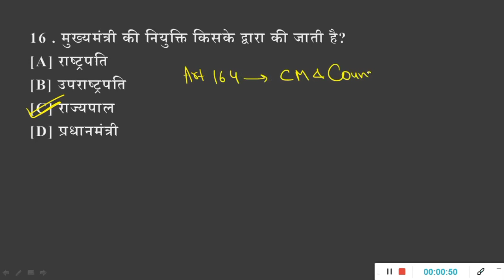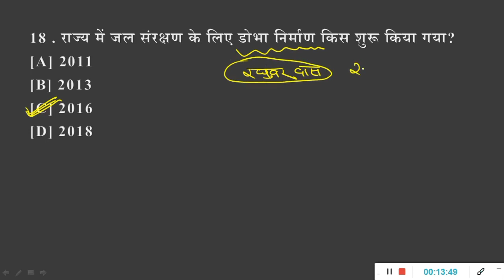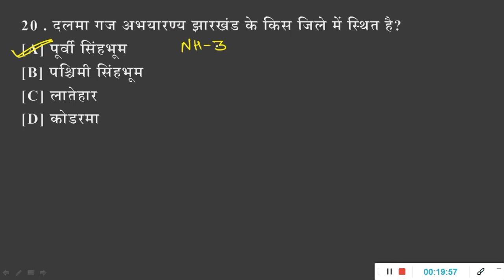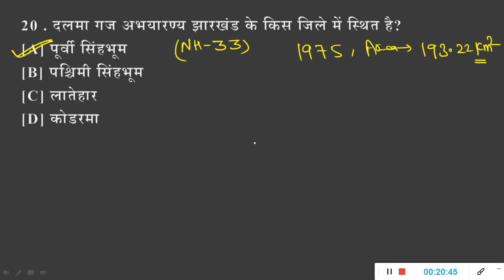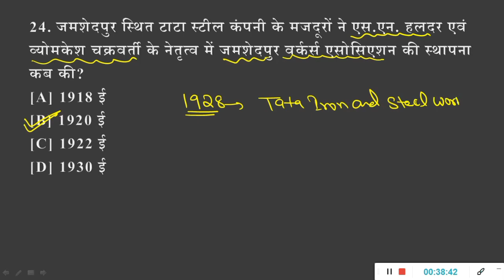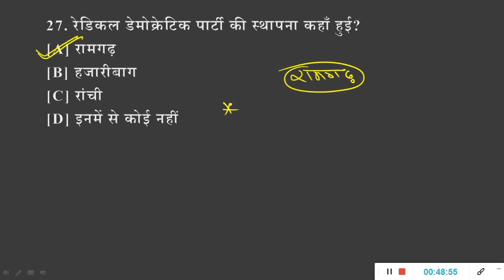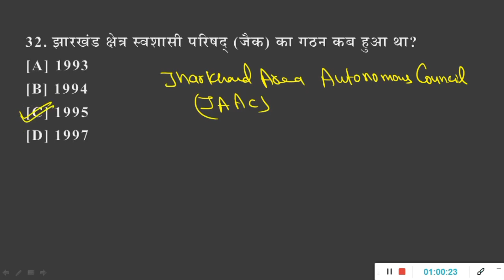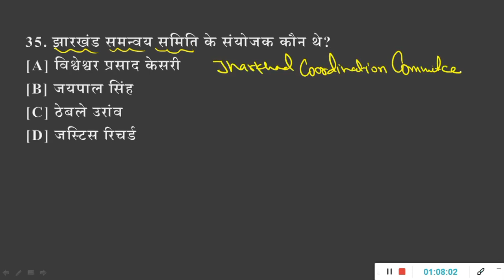Jharkhand GK/GS||झारखण्ड सामान्य अध्यन||JSSC CGL/JPSC 2023 & ALL JHARKHAND EXAMS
!! WORKING THOUGHTS !!

झारखण्ड में 1857 क्रांति
1857 revolt in Jharkhand
jharkhand ke vibhuti Sidu kanhu
jharkhand geography
jharkhand rocks
झारखण्ड की चट्टानें
झारखण्ड का भूगोल
सिद्धू - कान्हू
तिलका मांझी की जीवनी
झारखण्ड में अंग्रेजो का प्रवेश
Jharkhand k lokgeet
झारखंड के लोकगीत
Jharkhand k vibhuti/jaipal singh Munda
झारखण्ड के विभूति/जयपाल सिंह मुंडा
Jharkhand k vibhuti/Birsa Munda
झारखण्ड के विभूति/बिरसा मुंडा
झारखण्ड का पुराना नाम
History Behind Name of Jharkhand
प्रागैतिहासिक काल में झारखण्ड | Pragaitihasik Kal Me Jharkhand in hindi
झारखंड के एतिहासिक नाम
झारखंड का विभिन्न नाम
jharkhand ke important dam
jharkhand ke parwat
jharkhand ke jalprapat
jharkhand k garm jalkund
jharkhand ke mandir, masjid aur church
jharkhand ke mele
jharkhand ke janjati
jharkhand ke chetriya rajvansh
jharkhand k bhaugolik paristhitiyan
jharkhand k van